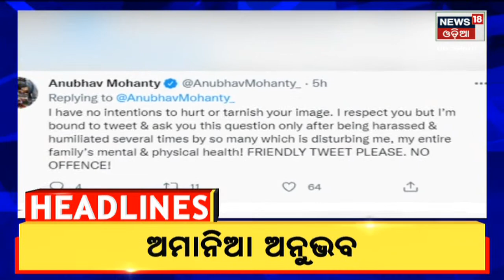Odia News | 7 PM Headlines | News Updates | Odisha News | News in Oriya | News18 Odia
Odisha News LIVE | Odisha Weather News Today | Odisha News Updates | News18 Odia | IAF Suryakiran Air Show in Bhubaneswar |Indian Air Force (IAF) aerobatics display team  exhibits Suryakiran Airshow over Kuakhai bank at Baliyatra ground in Bhubaneswar.The much awaited 5G service will soon be launched in Odisha.Odia News